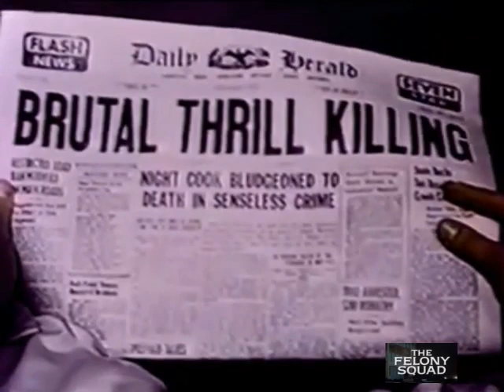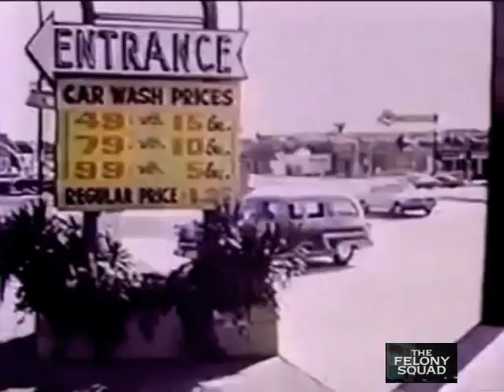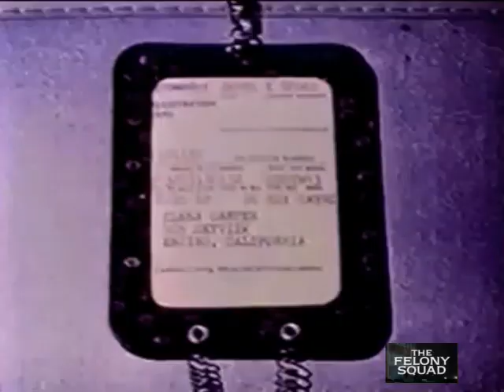The Felony Squad Flame Out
Arnie and Bracy are a couple of punks who first get on the cops' radar screen after the senseless murder of a counterman at an all-night diner. When they next attempt to extort money from a young housewife, Sam and Jim pick up their trail, leading to a frantic and deadly chase.